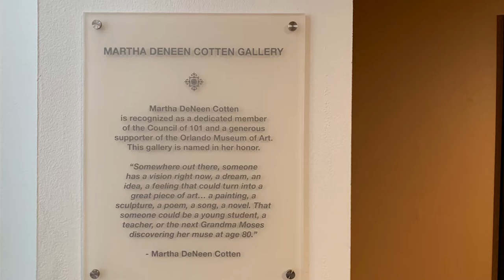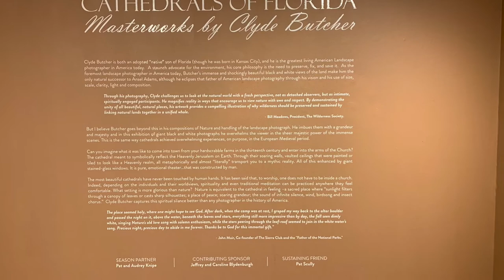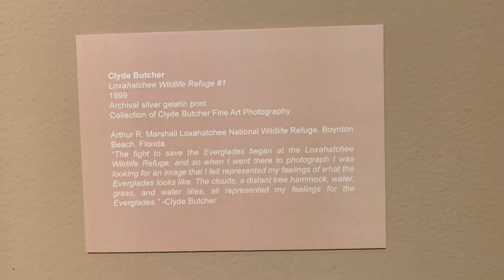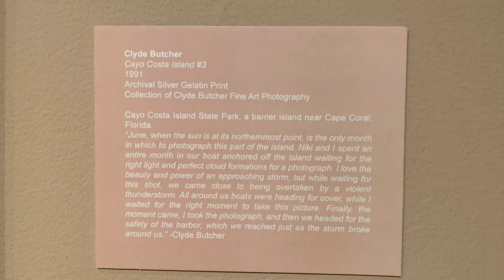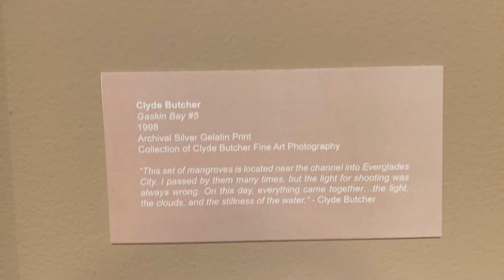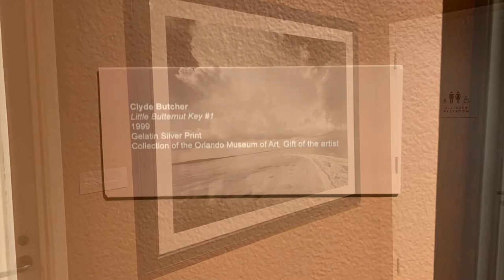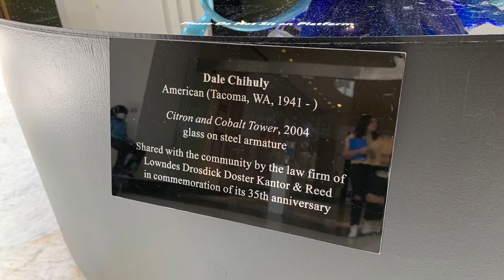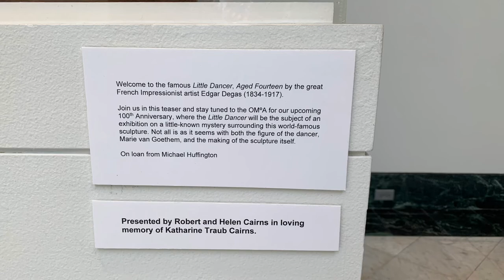Orlando Museum of Art Spring2022 exhibitions part1 photography by 917 Fine Arts Florida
Artists in this episode:
Janet Fish
Clyde Butcher
Winifred Johnson Clive
Dale Chihuly
Morris Louis
Helen Frankenthaler
Edgar Degas

Vimeo @917FineArtsCorp